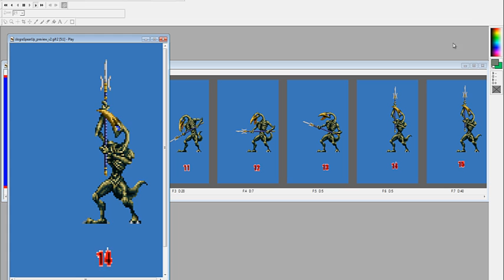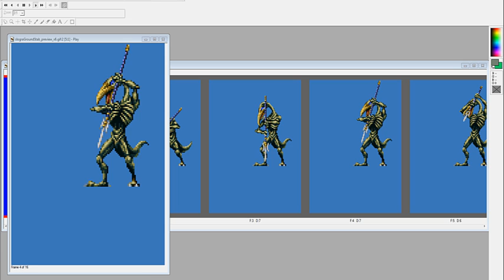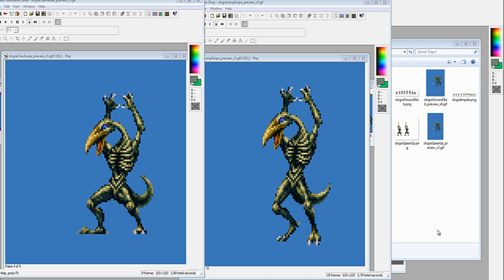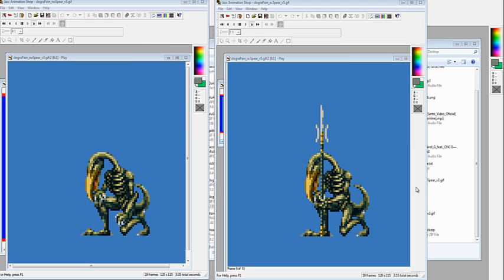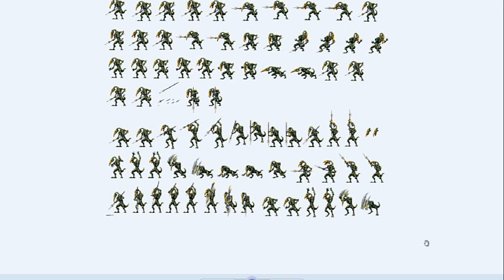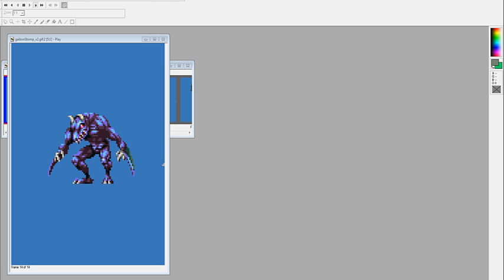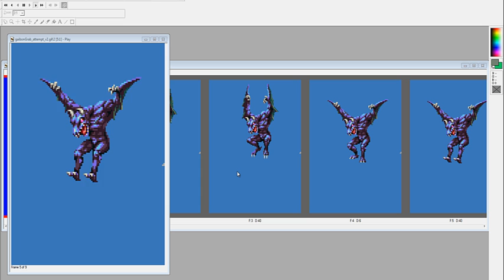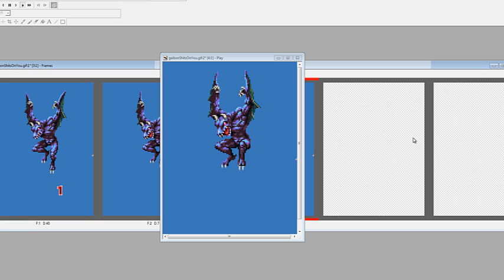SOTN HACKED: Lets Talk About it #3: Death's biatches, Slogra and Gaibon (new animations shown too)!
#3 in the series! This particular vid is about 2 classic and very well known Castlevania enemies that went from badass bosses. to run of the mill boring cannon fodder enemies. Talk about getting demoted! This vid isn't just all talk either. I show off almost 10 new animations in it.

Also, the forums are up. Anyone who wishes to help with sprites or sounds for the engine, or wants to know how to help, please look

The FB group is called SOTN Hacked and can be found